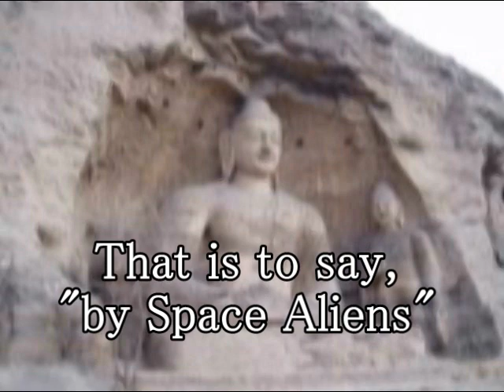1024+831 All were created by Aliens すべてエイリアンに創られた its Evidence and Proof（証拠と証明）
1024
All were created by Aliens, Ajanta, Terracotta Army, Gandhara Sculptures and Greek Sculptures. Here is the Evidence an I prove the fact with my Nazca Theory.
すべてエイリアンによって創られた。アジャンタ、兵馬俑、ガンダーラ、ギリシア彫刻。その証拠と証明＋はやし浩司のナスカ理論
８３１J【８３０改】＋７５９＋３３４＋３１２C＋２７２＋２６９＋２０１
（バーミヤン、莫高窟、雲崗、龍門、殷墟編＋２６６ナスカ理論）
Demonstration of the Nazca Theory by Hiroshi Hayashi
はやし浩司のナスカ理論の証明
（Bamiyan, Magao, Yunganag, Luoyang）（バーミヤン、莫高窟、雲崗、龍門）
(Important)How to apply my “Nazca Theory” and how to solve the mysteries of Ancient Times.
【重要】ナスカ理論の応用、その応用例
【Nazca, all（ナスカのすべて）】バーミヤン・龍門・雲崗・敦煌・殷墟検証
Here in this video I’d like to talk about NAZCA, all.
このビデオの中で、ナスカの謎、すべてを話します。ナスカの答えを凝縮してみました。私の常識（＋頭）を疑う前に、まずこのビデオを見てください。自分で確認してみてください。確認は、グーグルアースを使えば、簡単にできます。その上で、私、はやし浩司を判断してください。
Before you are skeptical about me, please watch this video first in which I explain about Nazca, all, and you will know which one of us is out of mind.

なおこれらはすべて、私、はやし浩司が発見した事実です。どなたも転用、流用、盗用できません。禁止です。All ideas belong to Hiroshi Hayashi and no one can use these ideas without my permission and my name with it.
２０１４年０８月２４日

はやし浩司
Hiroshi Hayashi